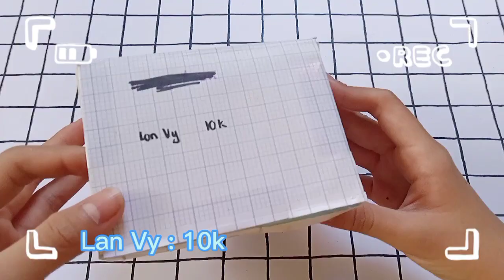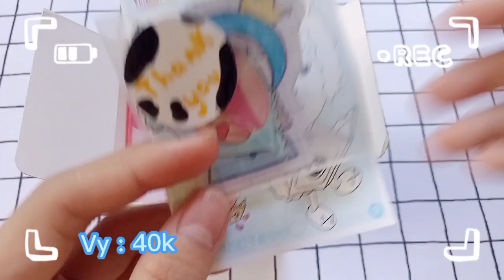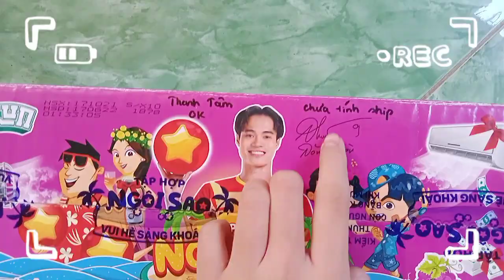gói hàng cho các bạn khách cute nè 📦📦😍🥰❤️